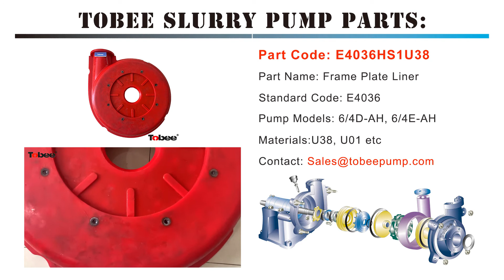6x4E AH Slurry pump Poly Frame Plate Liner E4036HS1U38 sales6@tobeepump com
China Slurry Pumps supply, slurry pumps and spare price list.
Tobee offers slurry pump parts for 1.5/1B-AH, 1.5/1C-HH, 2/1.5B-AH, 3/2C-AH, 4/3C-AH, 4/3D-AH, 4/3E-HH, 6/4D-AH, 6/4E-AH, 6/4F-HH, 8/6E-AH, 10/8E-M, 10/8ST-AH, 12/10ST-AH, 14/12ST-AH, 16/14TU-AH, 18/16TU-AH, 20/18TU-AH etc.